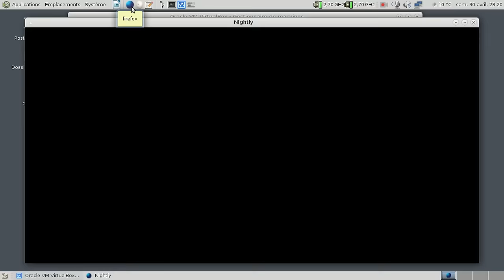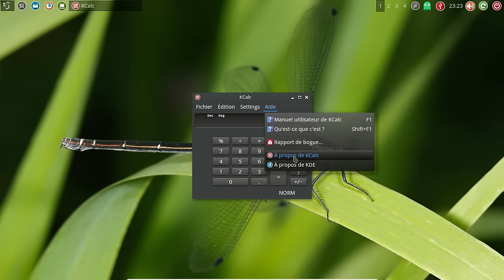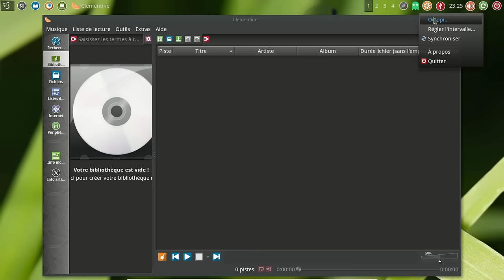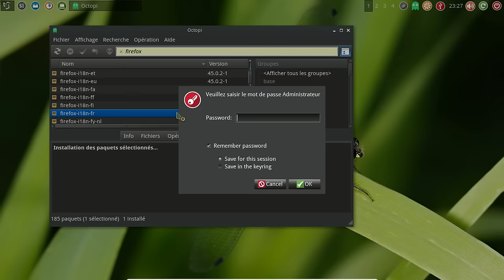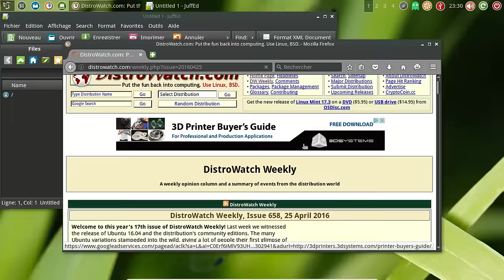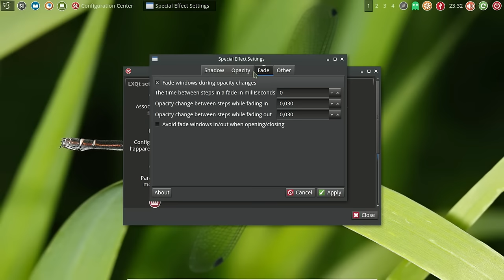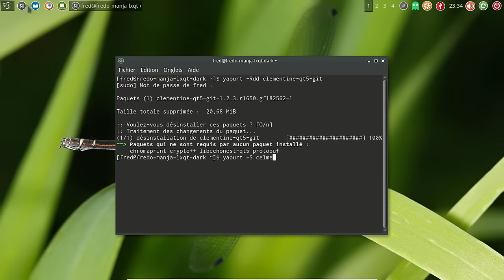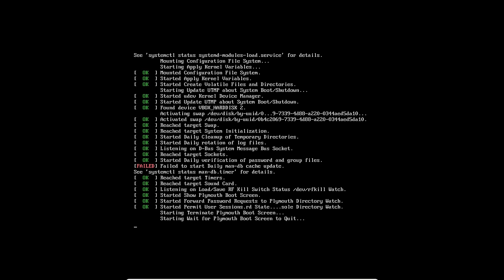Manjaro LXQt 16.04 - Dark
Encore une ISO communautaire proposée par Esclapion... Peut-on craindre le pire ?

Ajout au 1er mai 2016.

Simple question aux personnes qui verront la vidéo.

Trouveriez-vous normal qu'on vous vende une voiture ou une moto en te disant : bon, pour les freins, c'est un prototype, mais vous inquiétez pas, ça fonctionne...

C'est le même principe avec des logiciels en version de développement.

Tout va très bien...